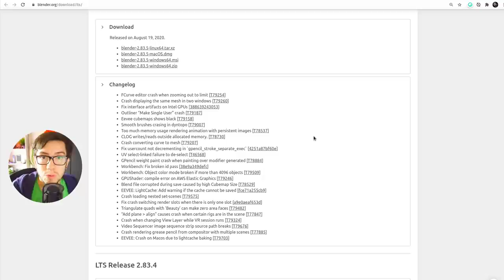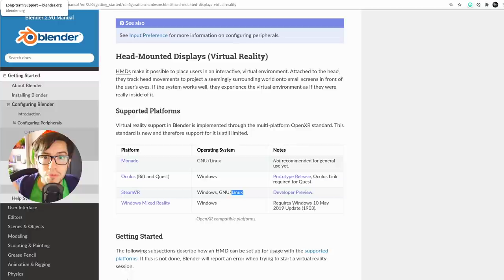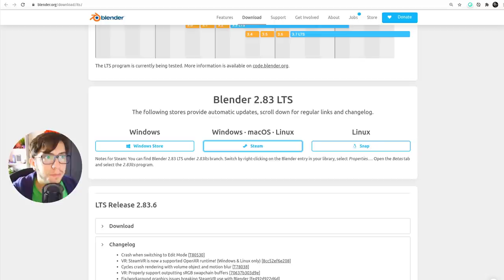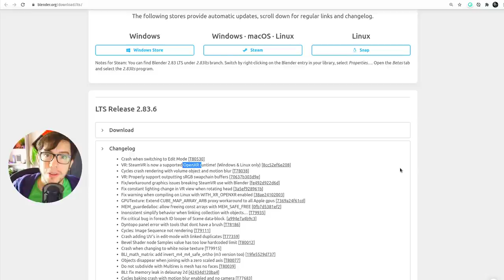STEAM VR in Blender LTS 2.83.6!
Blender 2.83.6 LTS now supports Valve Index and HTC Vive thanks to SteamVR!